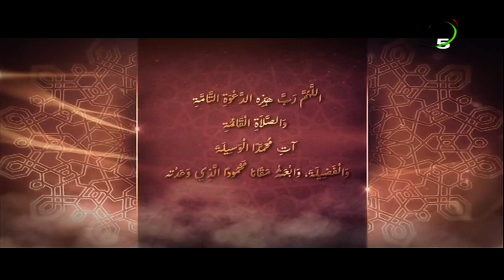هلا سألوا || العفو عند المقدرة